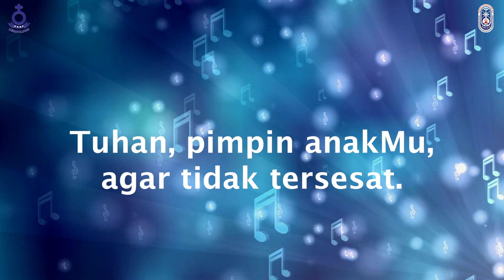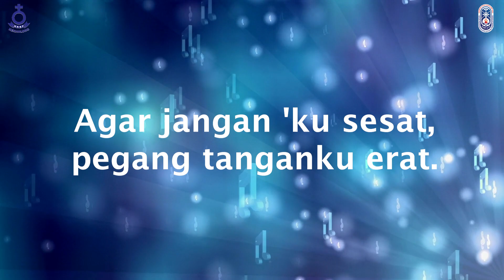Renungan Malam Shalom HKBP Kernolong Resort Jakarta | 03 April 2023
03 April 2023

Nats Renungan    :  1 Timoteus 4: 1-6

                                     09.30 WIB (Bahasa Batak)
                                     18.00 WIB (Bahasa Indonesia)